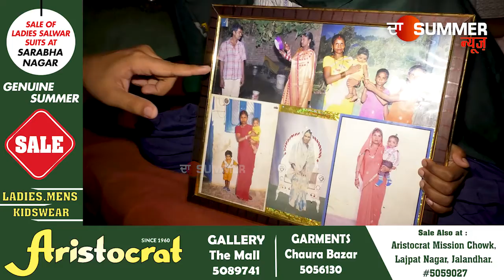ਵੇਖ ਕੇ ਕੰਬ ਉਠੇਗੀ ਰੂਹ, ਕਿਵੇਂ ਜ਼ਿੰਦਗੀ ਜੀ ਰਹੇ ਨੇ ਬਿਨਾਂ ਮਾਂ ਬਾਪ ਦੇ ਬੱਚੇ